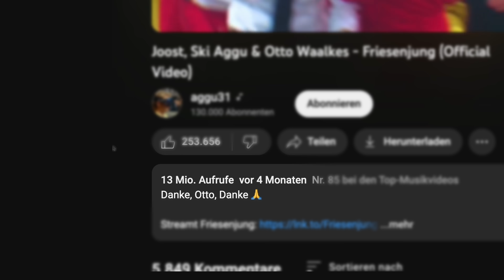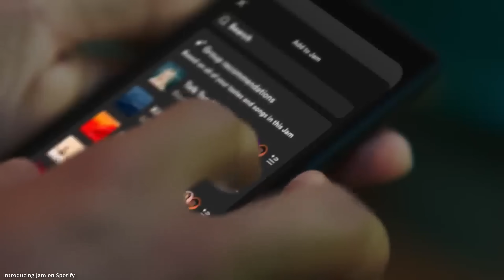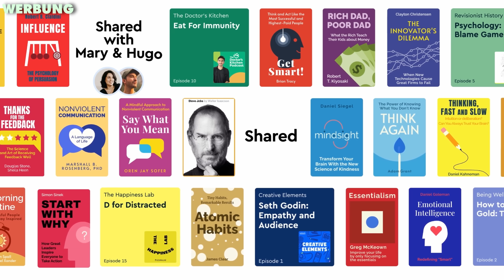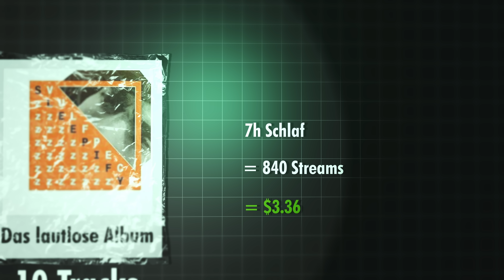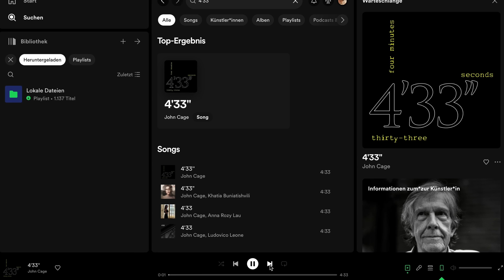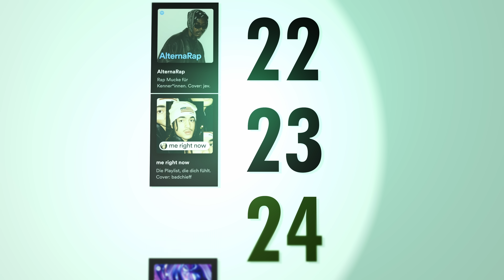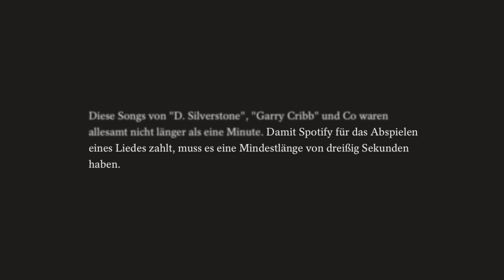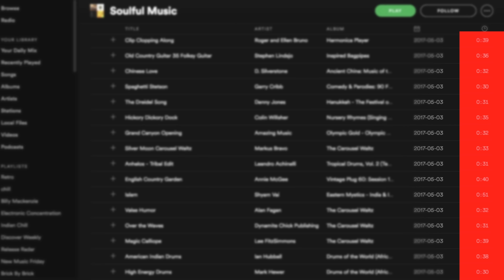Der genialste Betrug aller Zeiten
Erhalte einen Sonder-Rabatt von 60% auf das jährliche Blinkist Premium, gültig nur bis zum 21. November! Starte die 7-tägige kostenlose Testphase, indem du hier klickst (Werbung)

In diesem Video geht es darum, wie du reich werden kannst mit Spotify (und das auch fast legal).

Hinweis: Thumbnail ist ein Stockphoto. Bildet nicht den tatsächlichen Fall ab.